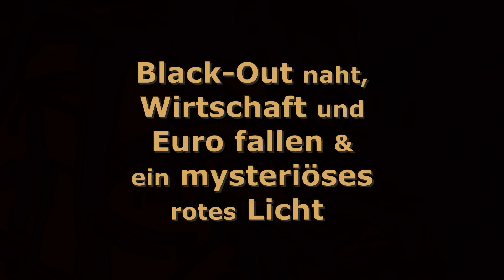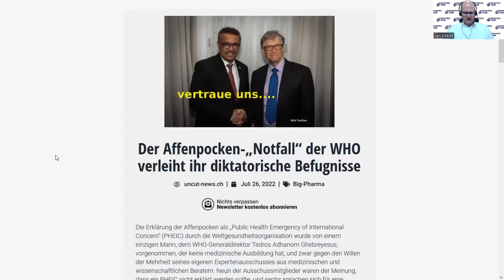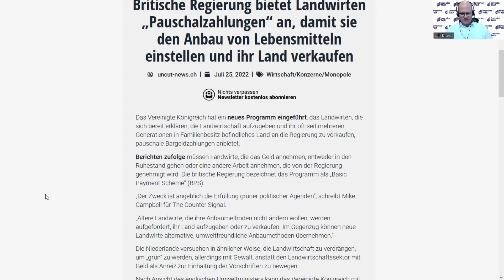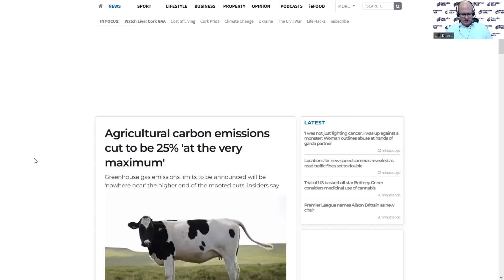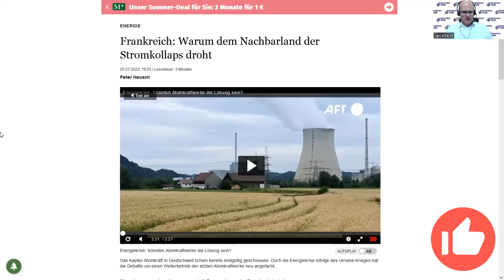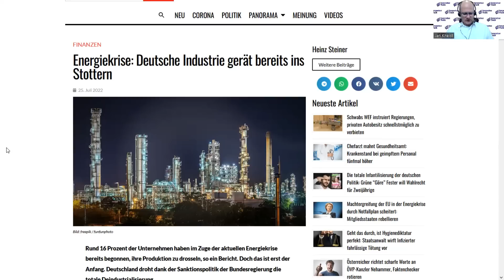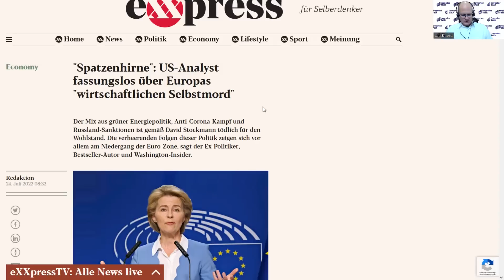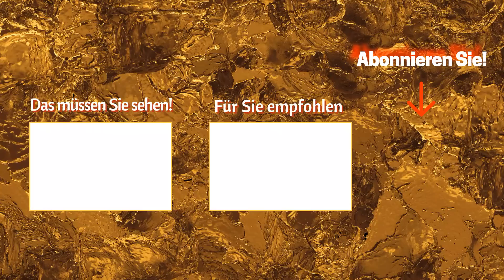Top News - Der Black-Out naht, Wirtschaft und Euro fallen & ein mysteriöses rotes Licht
In Deutschland werden Straßenblockierer nach Angaben der Welt am Sonntag mit 156.000 Euro des Bundeswirtschaftsministeriums gefördert. Selbstschädigung der besonderen Art. Auch im Bereich der Landwirtschaft setzt sich das scheinbar irrationale Handeln fort. In England werden den Bauern Bargeldzahlungen angeboten, wenn Sie ihren Betrieb verkaufen und aufgeben, in Irland will man den angeblich "klimaschädlichen" Ausstoß an CO2 um ca. 25% senken, was was zu weiteren Preiserhöhungen und der Verschärfung der Versorgungskrise hohe Kosten verursachen und viele Arbeitsplätze kosten würde. Der Durchfluß von North-Stream 1 wurde auf 20% gesenkt, womit die Energiekrise weiter Fahrt aufnimmt, zusätztlich angeheizt durch Energieknappheit in Frankreich, das plötzlich viele Atomkraftwerke abschalten muß. In Deutschland beschleunigt sich der Absturz der Industrie, die ihre Produktion vermehrt einschränkt und sogar ins Ausland abwandert. Laut David Stockman, Autor und Ex-US-Präsidenten-Berater, begeht Europa mit seiner Energiepolitik und den Rußland-Sanktionen "wirtschaftlichen Selbstmord". Es sieht so aus, als wollen Apparatschiks und Politiker den Wohlstand Europas zerstören. Und was hat es mit dem roten Licht im Atlantik auf sich? In den Foren wird wild über den möglichen Weltuntergang spekuliert.

Wallstreet Silver Board (machen Sie mit bei der Silberrevolution!)